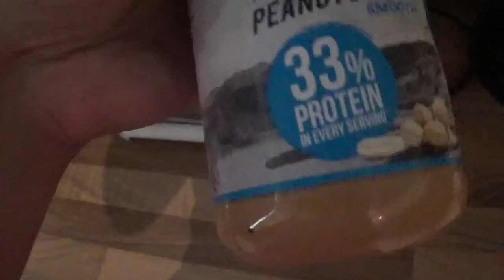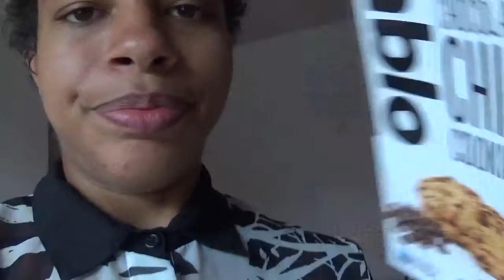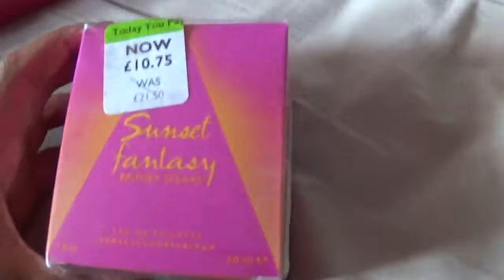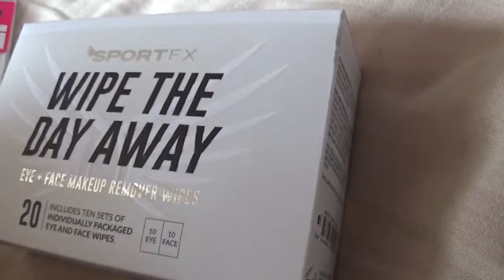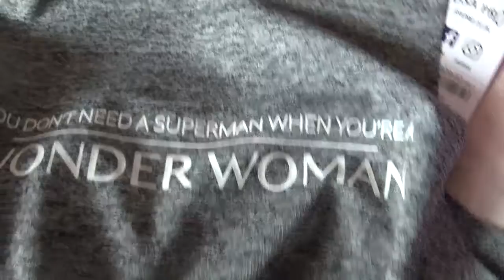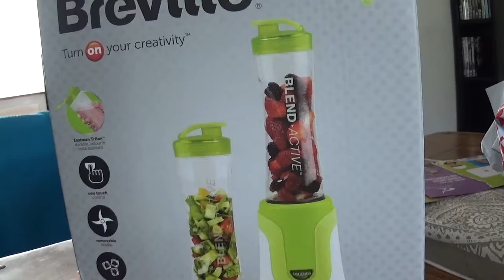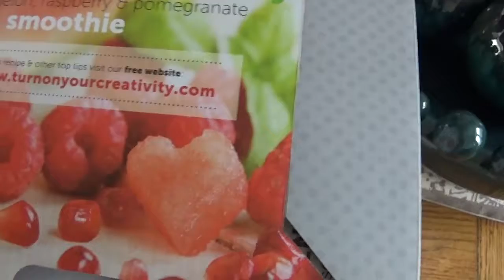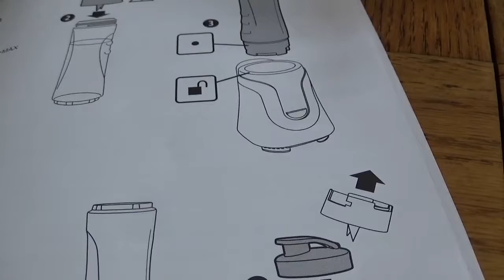vlog- running out of ideas